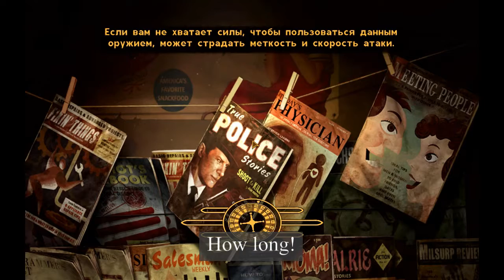Fallout: New Vegas, Fatal game bug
Bug in a buiding Gomorrah, after quest Joker in Luky38